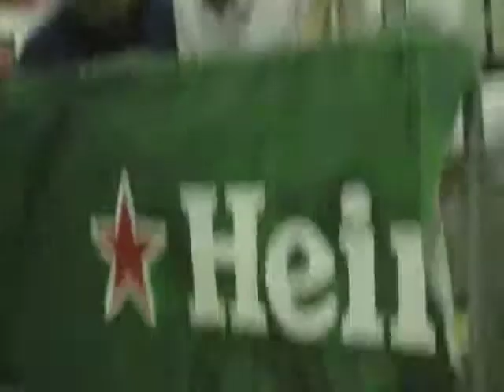Anonima Armonisti live @Ferrara Music Park - terza parte!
Christmas Trip (*_*) Per fare il tavolo ci vuole...? eeeee Il finale di Fra Martino Campanaro!! (avevo la batteria scarica... perdono T_T)